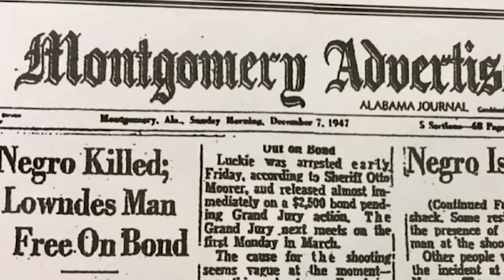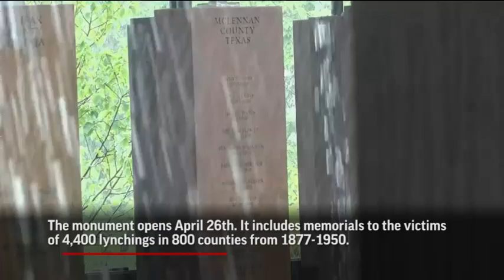Monument Memorializes 4,400 Lynching Victims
The lynchings that killed thousands of people and terrorized generations of blacks in the U.S. are solemnly commemorated in a new memorial in Alabama's capital city. **Warning: Graphic Images** (April 23) -- The Associated Press